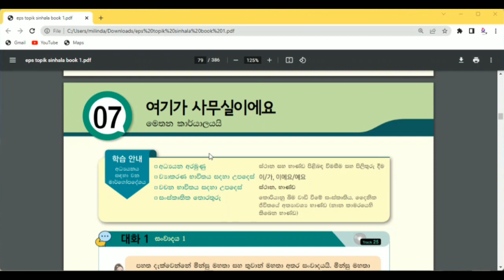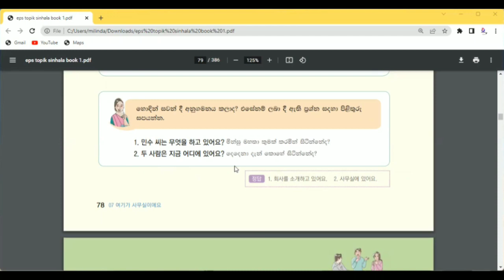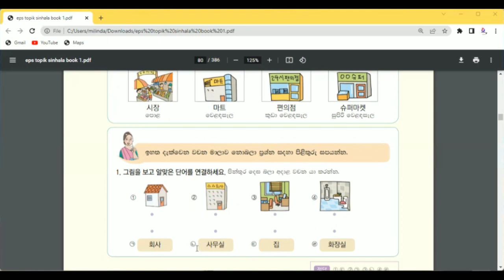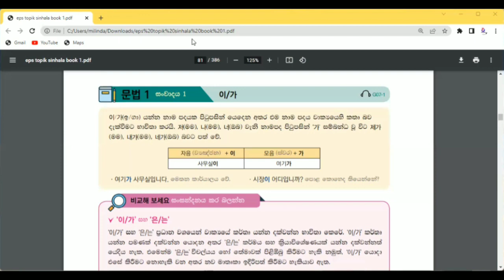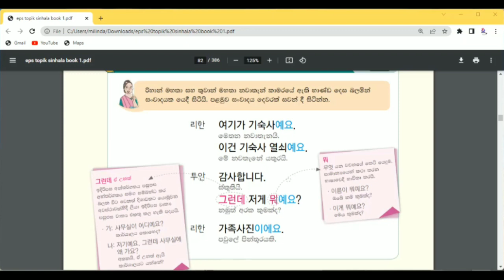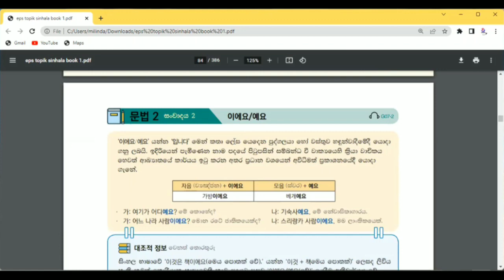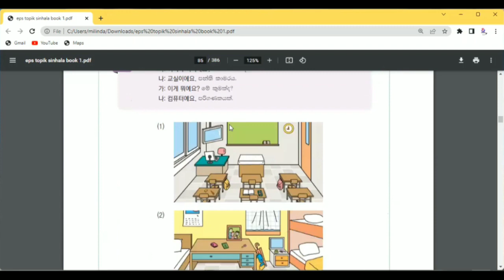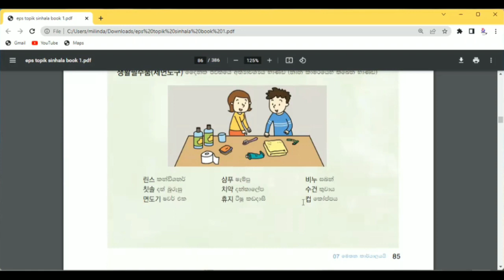EPS TOPIK BOOK SINHALA 07 වන පාඩම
Learn korean languagein sinhala/EPS TOPIK korean language in sinhala lesson 06.korean studing#korean spoken language
Epstopik question 2000 book with answer eps topik 2022 new question bank eps topik new modelHow to Speak Korean Like a Pro in just 10 minutes!කොරියානු භාෂාව මුල සිට සරලව한국어로 말하는 법 How to speak korean 10 minutes#spoken korean language korean alphabet korean easy learning korean language learning tips korean vocabulary words practice epstopik2022 කොරියානු භාෂාව මුල සිට සරලව ඉගෙනගන්න අවශ්‍ය හෝඩිය මෙහිදී කතා කරයි.මුලිකවම කොරියාව පොදුවේ හැදින්වීම හා මුලික ස්වර මෙහිදී හදුන්වයි.

එදිනෙදා කොරියානු භාෂා කථා පුහුණුවට අවශ්‍ය වාක්‍ය පුරු වීමේ තෝතැන්න.
කොරියානුභාෂාව
කොරියානු සංස්කෘතිය ,කොරියානු ජීවිතය ,කොරියානු ආහාර ,කොරියානු ගීත ,ඉගෙන ගැනීම තුළින් කොරියානු භාෂා විභාගයට මුහුණ දීමට වගේම කොරියාව තුළ මෙන්ම කොරියාවෙන් පිටතදී කොරියානු භාෂාව මැනවින් භාවිතයට ගත හැක.
CSK Korean language centre

කොරියානු භාෂා විභාගය සදහා සියලුම පාඨමාලා .
01.eps topic exam class
  නිෂ්පාදනය
 ධීවර
02.O/L korean class
03.A/L korean class
04.Special korean class
05.Spoken class
06.Paper class
07.Topik class
සියලුම පාඨමාලා සදහා අමතන්න

learn korean for freestudy koreanlearn korean onlinelearn korean fasthow to learn koreanLearn korean